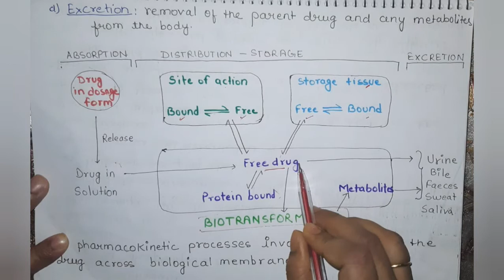Pharmacokinetics (Membrane transport)